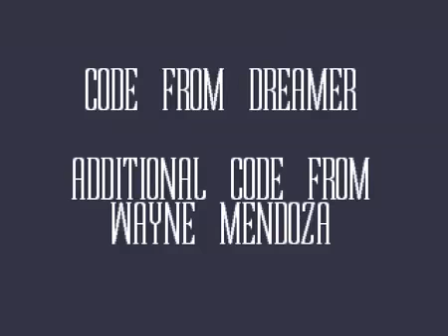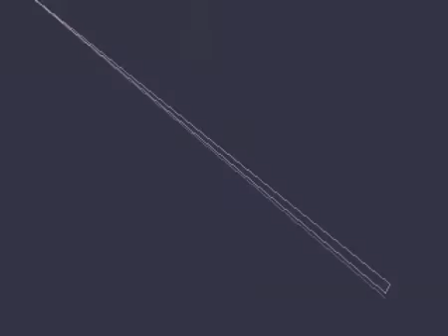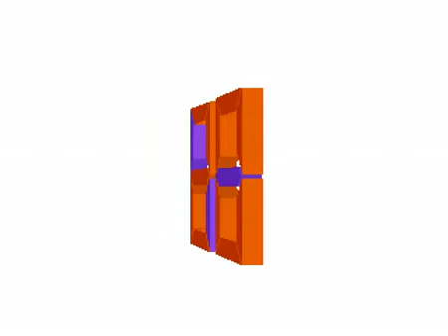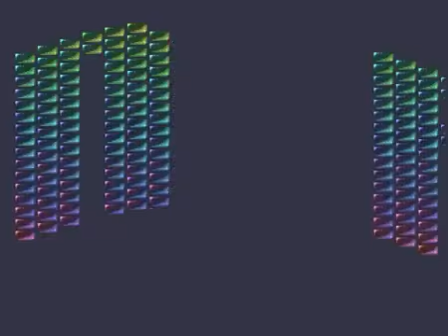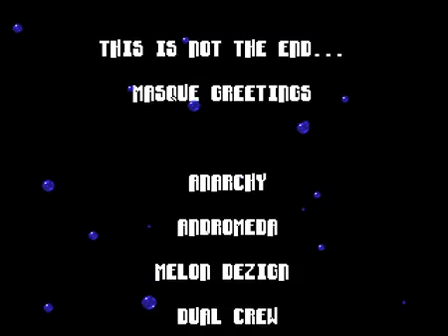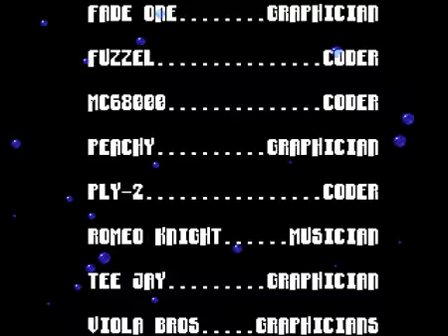Trsi Masque - Misery Dentro 2 (1993) Amiga